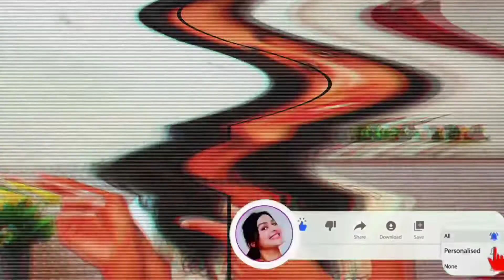लडकिया ऐसे लड़को को कभी पसंद नही करती है | Ladkiya kaise ladko ko pyar nahi karti hai | Love tips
Hello friends🙏🏻